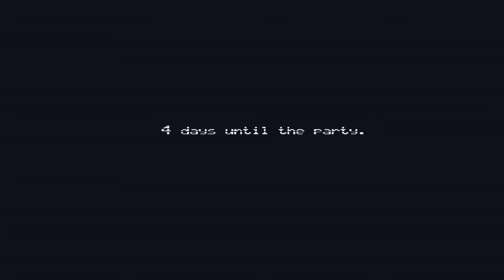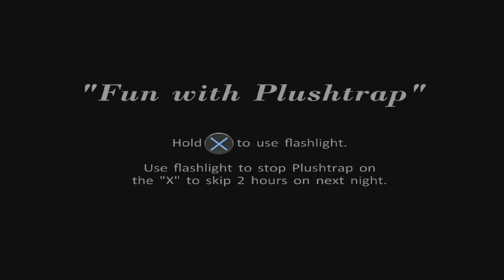Five Nights at Freddy's 4 gameplay!